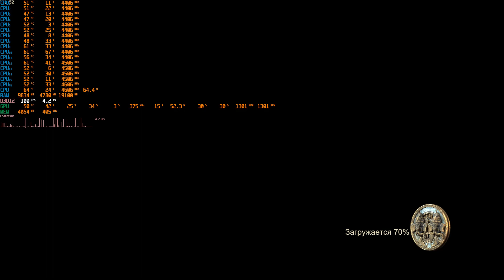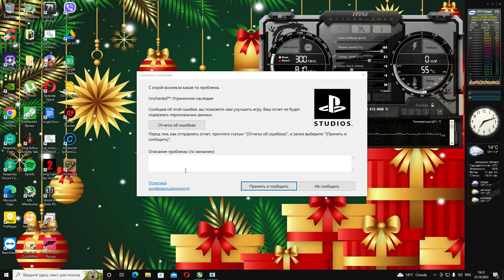UNCHARTED : Наследие воров Карта медальонов RTX 3080ti core i7 10700F